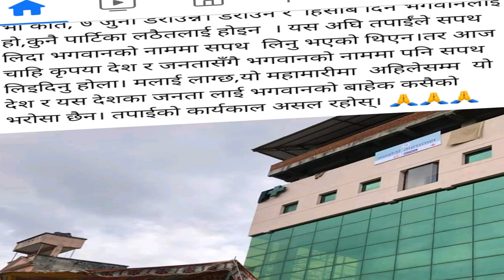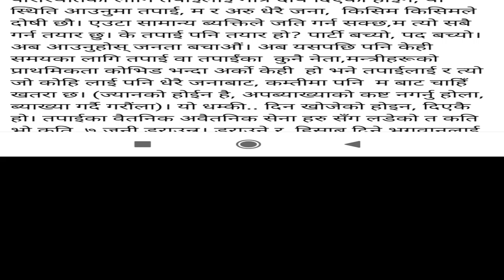रबि लामिछानेले प्रम केपि ओलि लाई दिय धम्की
तपाईको ठाउमा केही घटना भएको छ भने हामीलाई सम्झनु होला
हाम्रो team ले मद्दत गर्ने छ